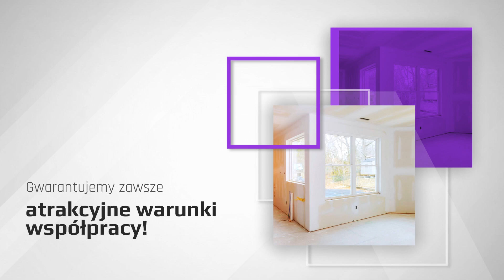Usługi remontowe Białystok Sun-Bud Sandra Grocka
UsługiRemontowe i wykończeniowe oferowane przez naszą firmę obejmują prace murarskie, wyburzeniowe, tynkarskie, gładzie gipsowe, zabudowy kartonowo-gipsowe, podwieszane sufity, malowanie i tapetowanie ścian, układanie podłóg i paneli, biały montaż, drobne przeróbki instalacji wodno-kanalizacyjnej, elektrycznej i C.O., a także adaptacje poddaszy i piwnic na cele użytkowe.

Pełną informację o ofercie możecie Państwo uzyskać podczas kontaktu telefonicznego.